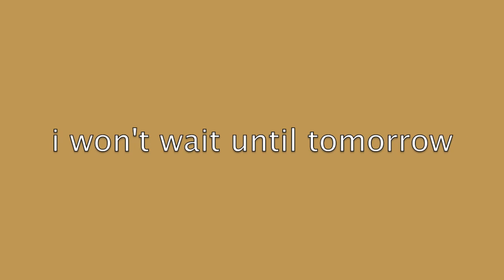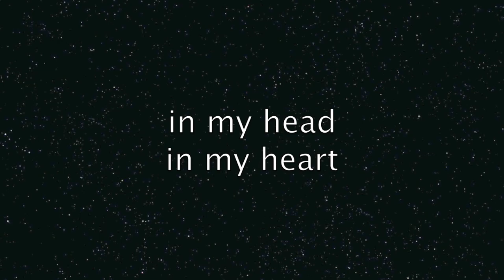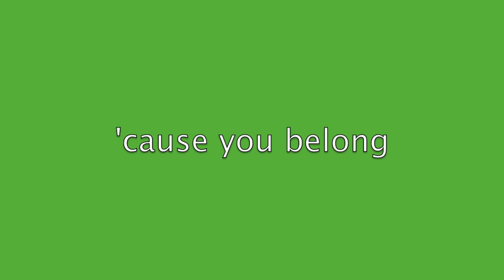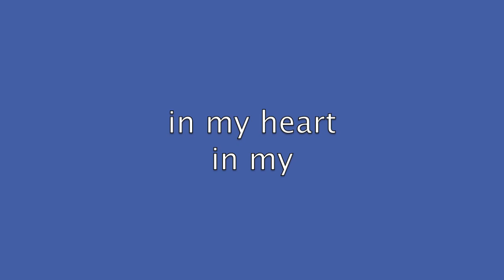Eastmountainsouth -- You Dance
Music From;
One Tree Hill - Season 1 // Episode 03

Disclaim; Don't own this song. Though, I hope you all find it a great one to listen to.